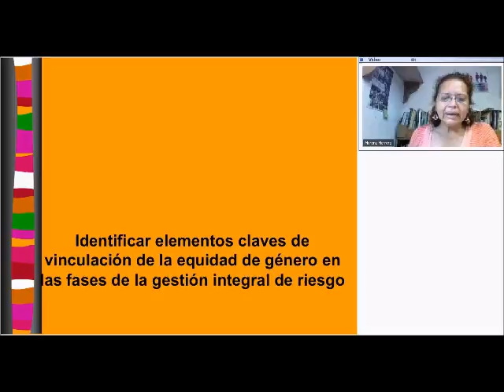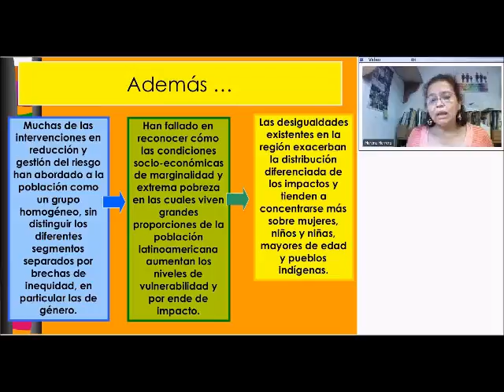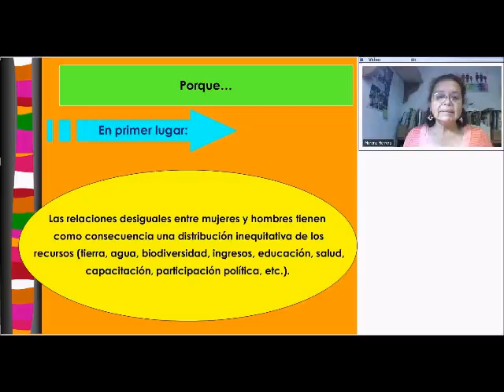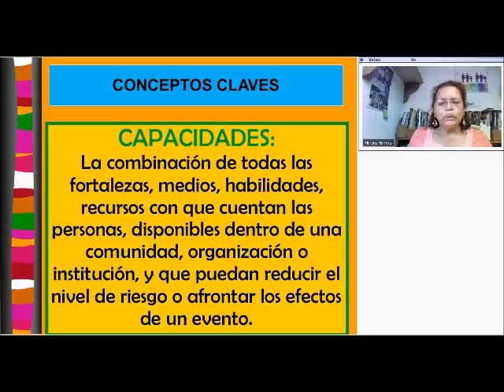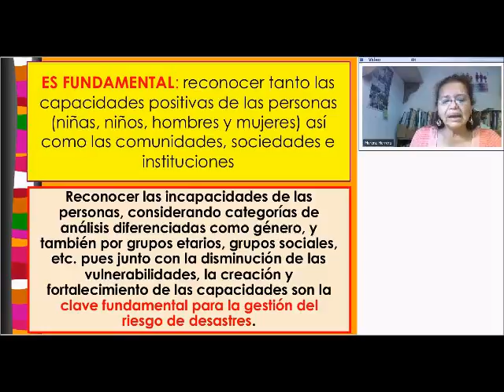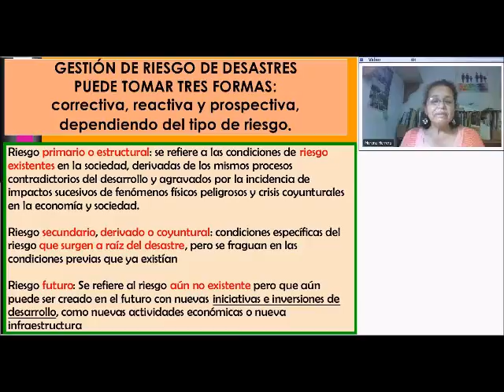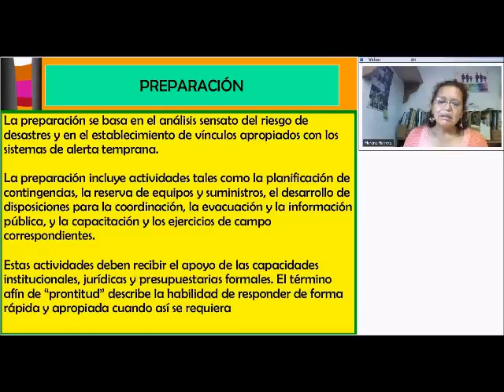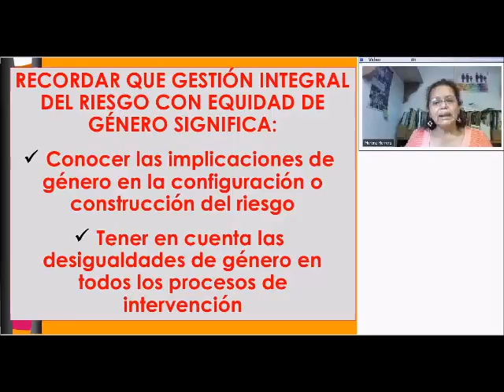Sábado 05 de septiembre. Docente: Morena Herrera.